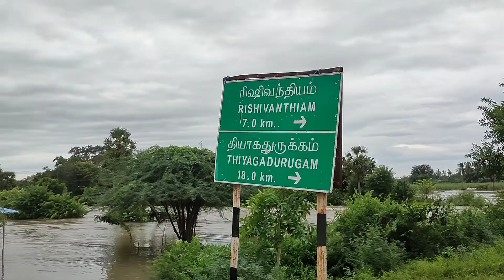memalur road rain 🌧️ 19.11.2021 kedilem